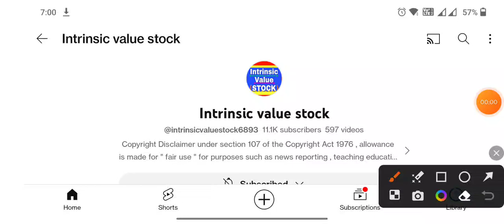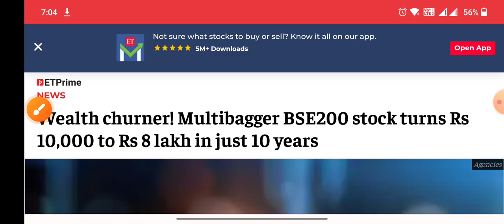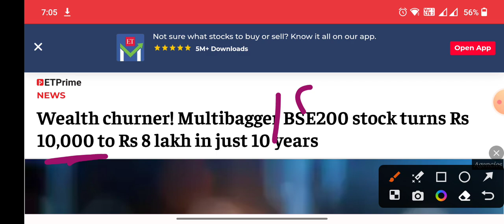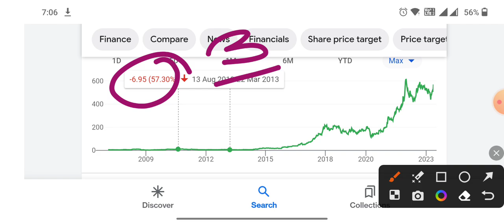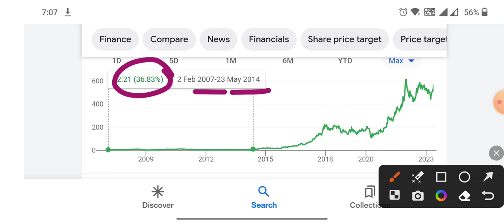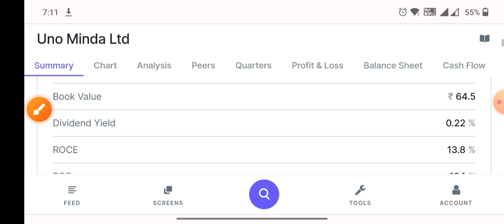₹3 का शेयर 80% CRASH आज अंबानी बना दिया